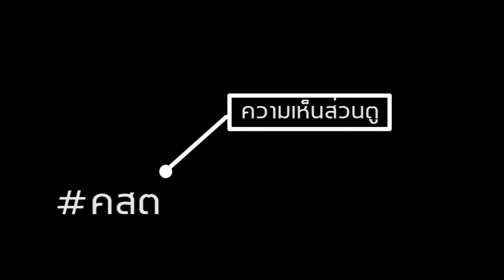เราคงไม่ได้เห็น เคลตัน ในไทยลีกอีกแล้ว!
ความเห็นส่วนตู กับเรื่องราวของ เคลตัน ซิลววา หลังได้ทีมใหม่
และเราอาจจะไม่ได้เห็นเคลตันในไทยลีกอีกแล้ว